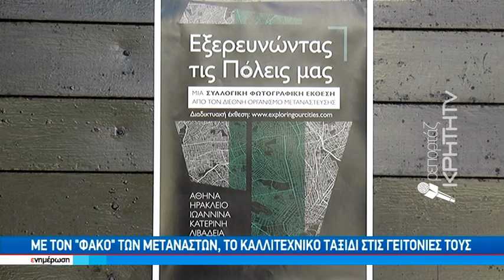Με τον "φακό" των μεταναστών, το καλλιτεχνικό ταξίδι στις γειτονιές τους